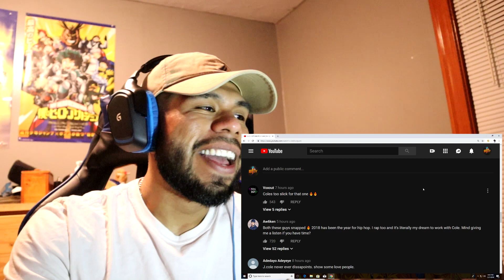J.I.D - Off Deez ft. J. Cole (Dir. by @_ColeBennett_) REACTION!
Published on Sep 19, 2018 The fair use doctrine is a set of guidelines in Title 17, Section 107 of the United States Code (US copyright law) that allows people to use other people's copyrighted, original works in certain cases without worrying that they're infringing on the content owner's copyright. Biptv